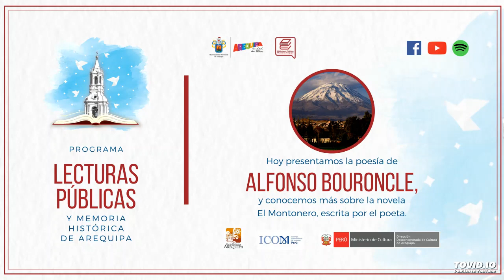Lecturas Públicas: Poesía de Alfonso Bouroncle y conocemos más sobre la novela El Montonero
El programa de "Lecturas públicas y memoria histórica de Arequipa" presenta al poeta y escritor arequipeño Alfonso Bouroncle Carreón, autor de la novela histórica "El último montonero" (1982), sobre la cual trata el dato histórico de la semana.